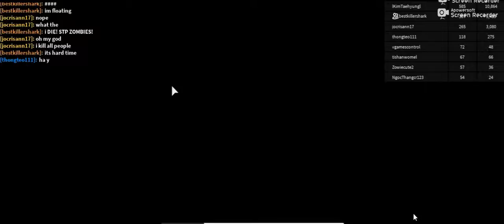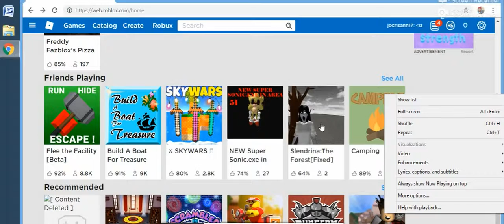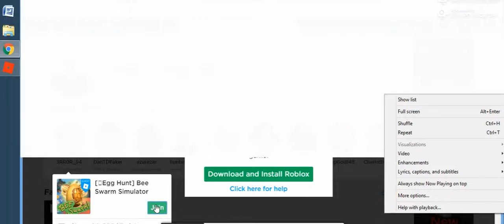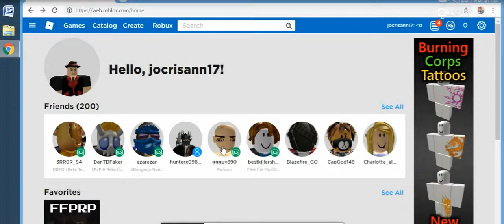may 3. 2019 unstoppable game -6